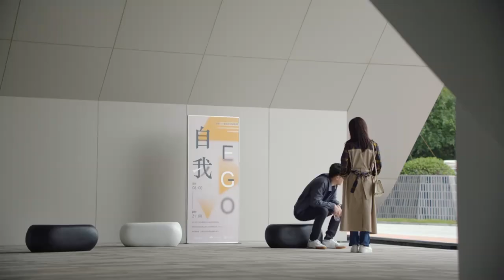白月光被無良記者圍攻，霸總為保護白月光與記者大打出手，灰姑娘前來安慰霸總💖請叫我總監Master of My Own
请叫我总监 Master Of My Own#ChineseDrama#林更新#谭松韵#刘畅#苏鑫#霸总#甜宠

🎈剧情介绍：宁檬一直有一个成为投资总监的职业梦想，可毕业后做的工作却与梦想相距甚远。她的上司陆既明是一个业务能力极强的投资总裁，他不认为宁檬也能成为合格的投资人。某一天宁檬终于下定决心离开陆既明，向他也向自己证明她可以做到。宁檬重新求职，经过种种阻碍，机缘下最终进入了鹰石投资，开始了她的晋升之路。过程中陆既明也在关注着宁檬，起初他不认可，但在重要关头还是会对宁檬进行提点，帮助她度过难关。陆既明长远的投资理念使宁檬获益匪浅，宁檬也改变了陆既明的处世态度。两人互相影响，携手并进，经历了无数的波折和风浪之后，宁檬蜕变成为了独当一面的金牌投资人，陆既明也历练得更加成熟有担当。他们认定彼此就是自己最正确的那个人